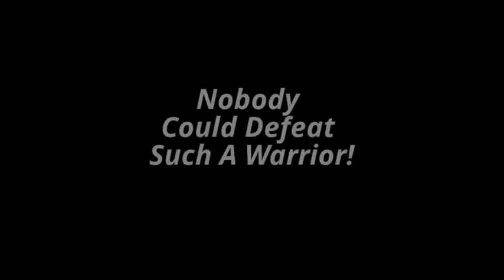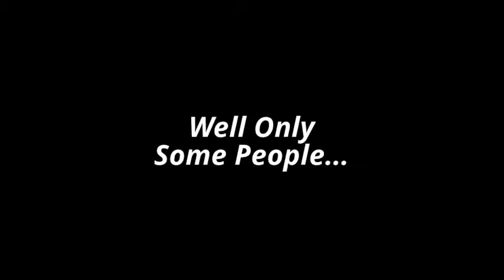Adventure Quest Worlds Movie Trailer!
AqwElsaf And Frostember Making A Movie Of Aqworlds!
Keep Watching Our Videos And Be Safe!